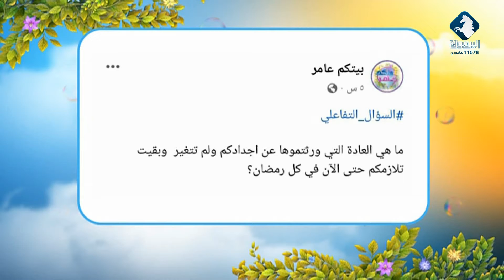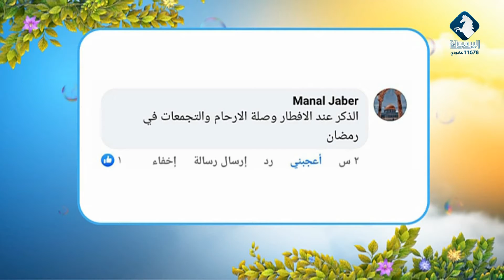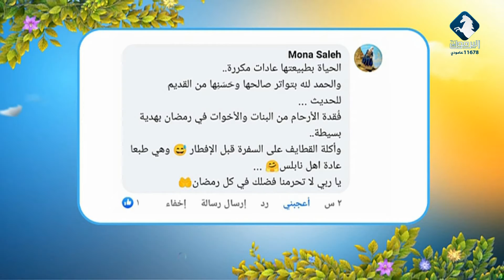فقرة السؤال التفاعلي على صفحة البرنامج || بيتكم عامر